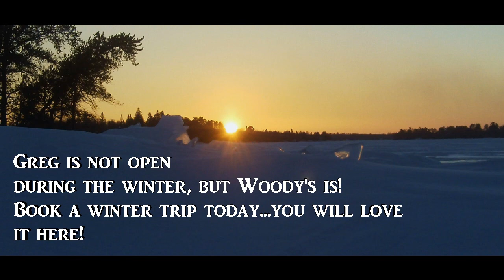Rainy Lake Crappies & Izzy!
December 2013 has been nasty cold, but the fish don't seem to care and neither does Izzy the fishing...and hunting dog!  Rainy lake is a winter paradise!  Lots of snow.  Good fishing.  Great snowmobile trails and awesome scenery!  Why aren't you here?  This place is in Minnesota believe it or not.  Woody's Rainy Lake Resort is great for a couple nights sleep and Camp Idlewood is a summer destination for kids and family!

The music and/or lyrics used in the making of this video do not belong to Paradise Outfitters.